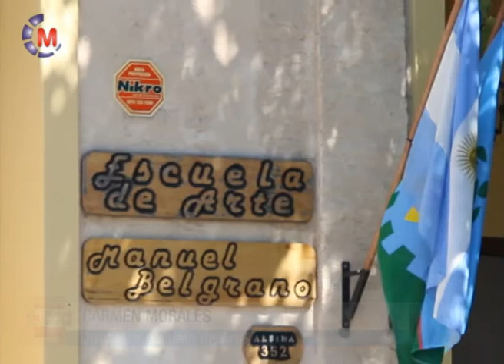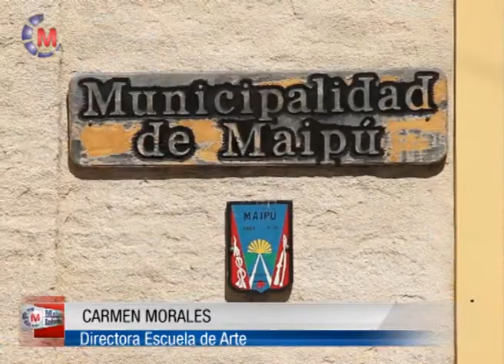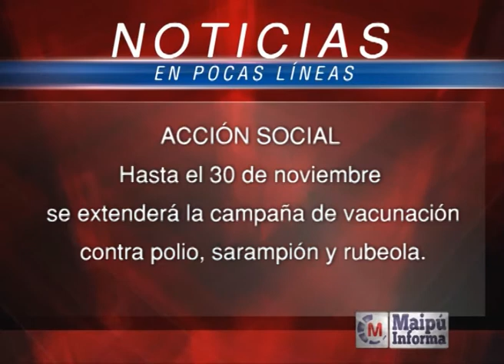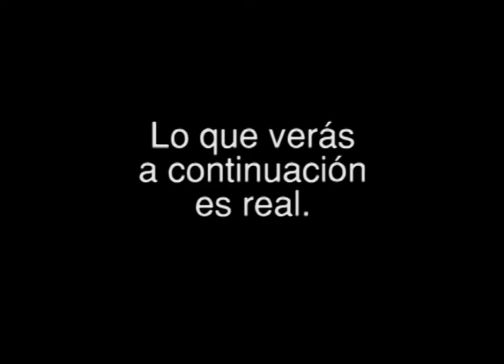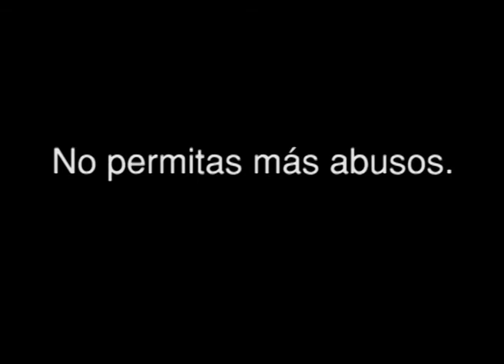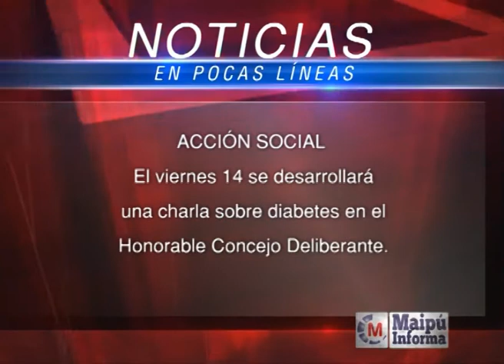Maipú Informa Tv - Emisión 372 (4/11/2014)